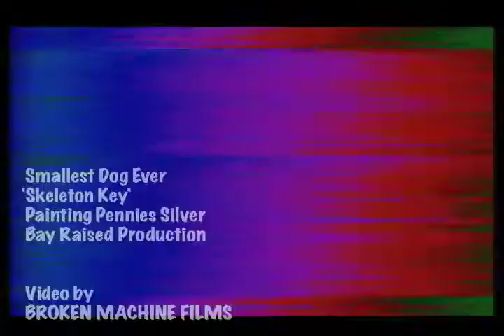smallest dog ever 'skeleton key'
smallest dog ever
'skeleton key'

music video by broken machine films.

bay raised production.

hit up smallest dog ever here/hear...

wonted utilizing only the latest in vintage tachyons+  technologies…